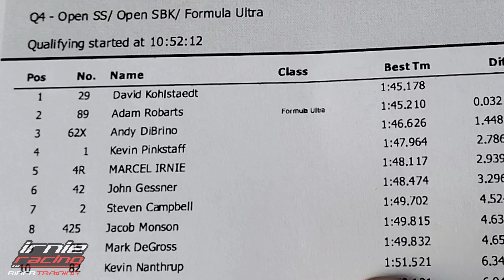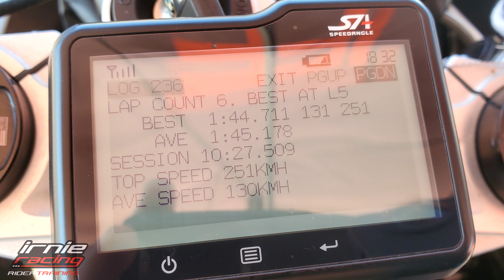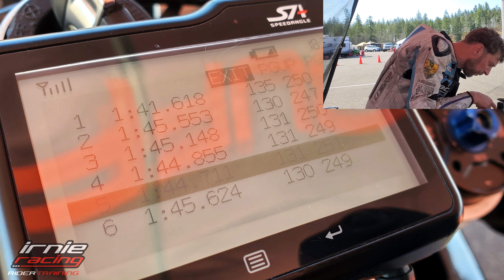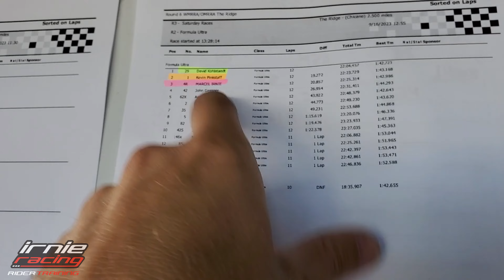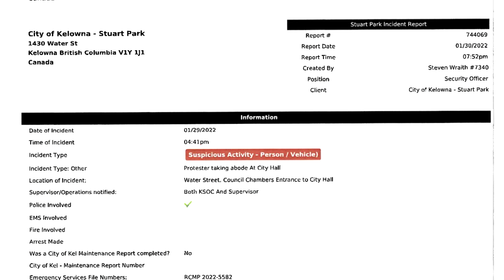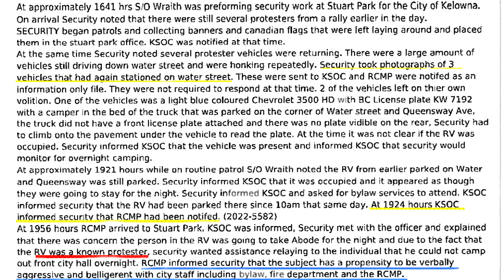Superbike Racer Documentary @ Ridge Motorsports Park | 1.44s Fastlaps Onboard 4k30 | SuperStock 1000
Semi-Retired Pro Racer Marcel Irnie is making a comeback to Superbike Racing following a 4 year retirement thanks to bullshit-19. WMRRA September 16th, 2023 Racing Documentary - Open Supersport 8 Lap Race.
2016 BMW S1000RR @ridgemp @Pirelli @PirelliNorthAmerica @bmwmotorrad @AMSOILinc

Learn about AMSOIL SYNTHETICS:
AMSOIL Dealer #1498525 / Marcel Irnie / 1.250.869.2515 (North America)

AMSOIL Products in my 2009 Chev. 3500 Duramax 6.6
Max Duty Diesel Oil: